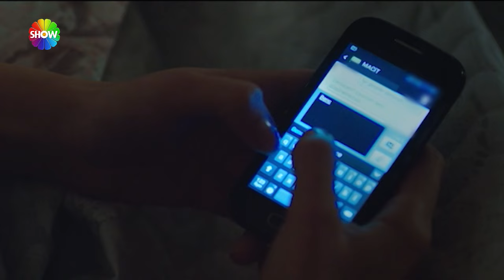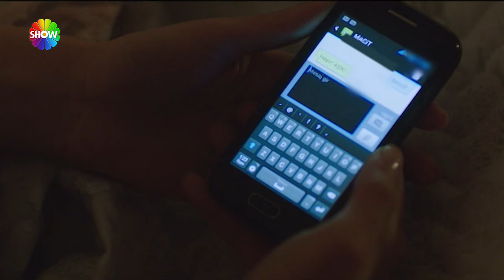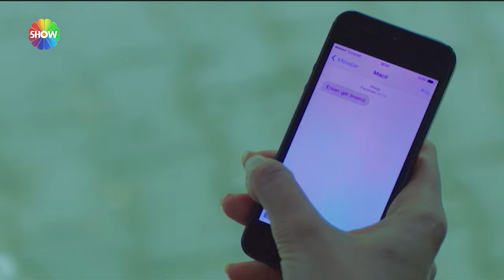بين نارين | الحلقة 51